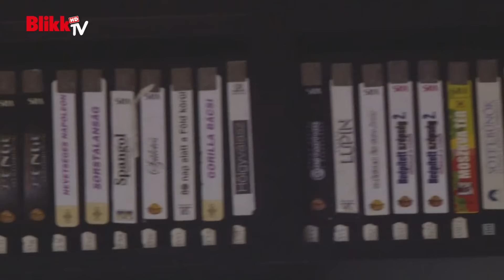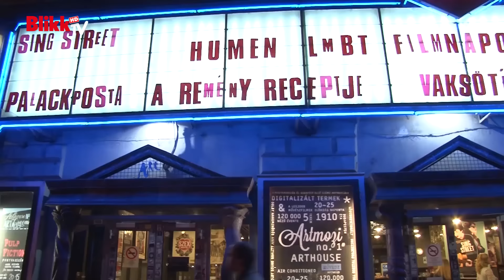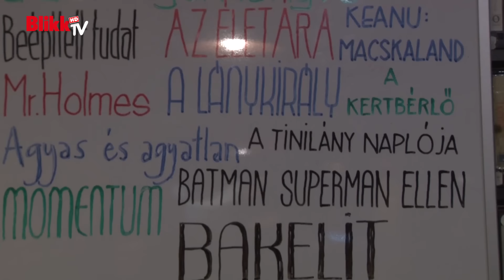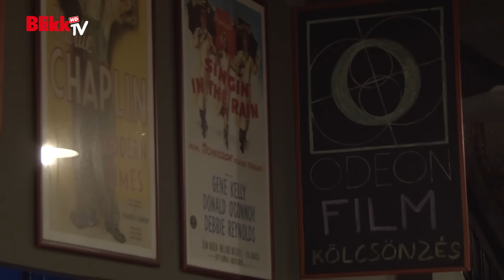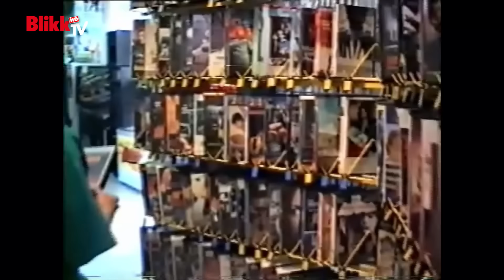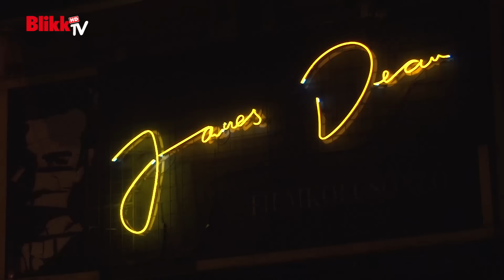Jé, ilyen még van Budapesten?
Sokan nem értik, hogy a videótékák hogyhogy nem tűntek el teljesen, hiszen az internetes letöltések és a torrentezés, úgy tűnt megpecsételik ennek az üzletágnak a sorsát. 3 Budapesti videótékát kerestünk fel, hogy rájöjjünk hogyan élték túl a kritikusnak vélt időszakot. Hogy mi ezeknek a videótékáknak a titka és vonzereje, az a videóból kiderül.